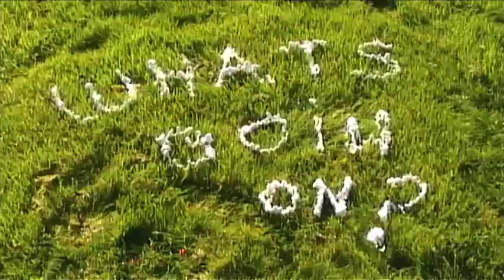Ham Sandwich - Webisode 2 - Dublin Whelans 8th November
Inspired by a  Dream. Directed by Kevin Condon, edited by Killian Broderick